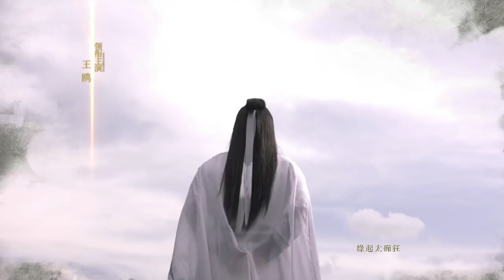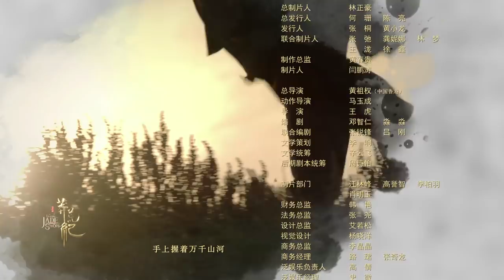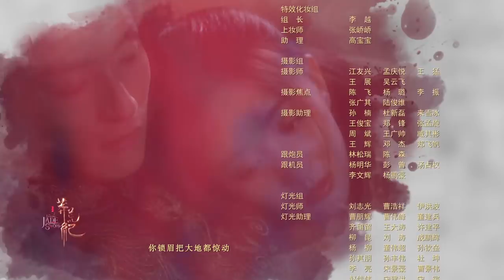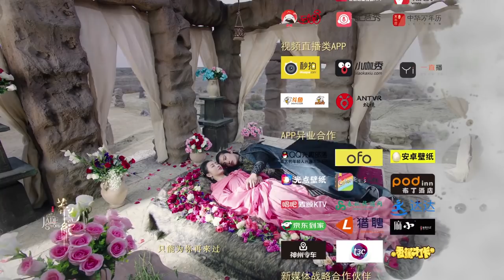《莽荒纪》 第34集—2018最新东方玄幻传奇（刘恺威、王鸥、陈亦飞、张峻宁、牛骏峰等主演）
剧情简介：该剧根据我吃西红柿同名小说改编，讲述了盘古开天辟地直至三皇五帝之后，纪氏部落领主之子纪宁天赋秉然、功夫超群，却惨遭灭族之灾，纪宁开启了复仇之路，历经种种艰险和磨难，终于成长为一个真正的强者的故事。